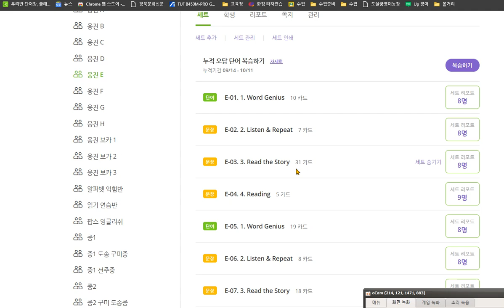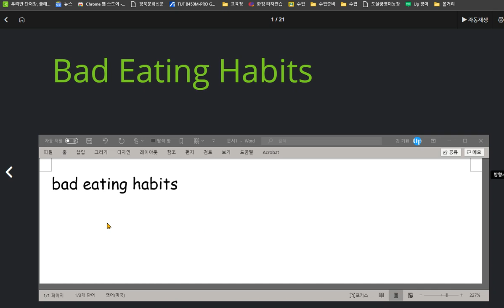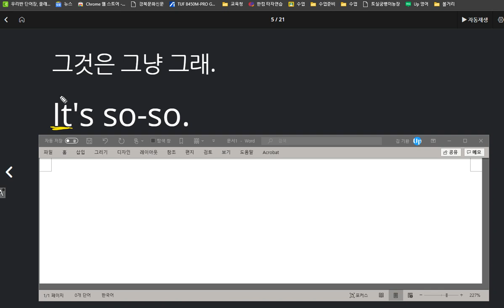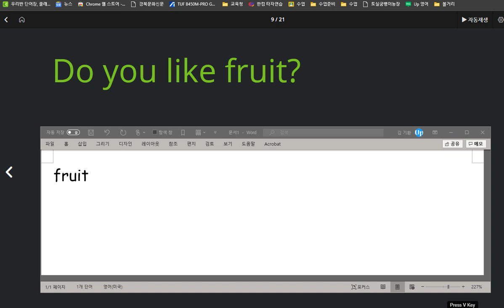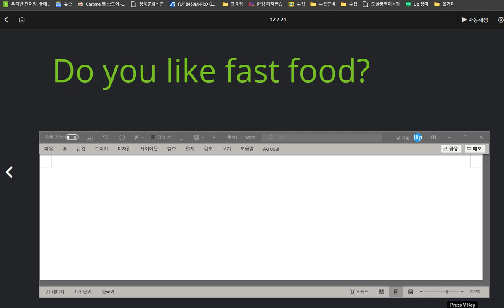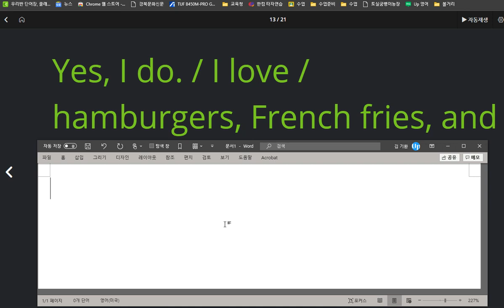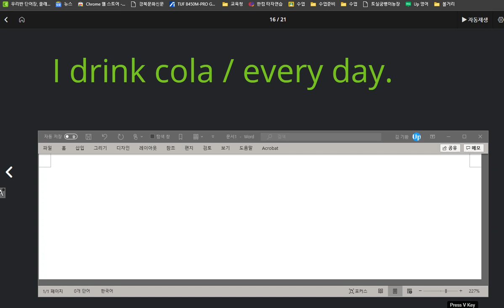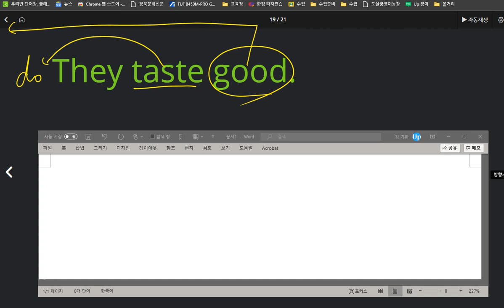김지호 2020 10 13 칭찬 교재를 넘어 그 이상의 질문에 대한 대답도 비교적 잘 답했습니다